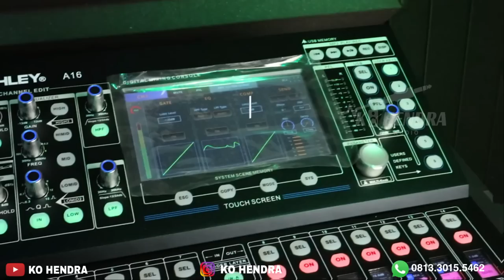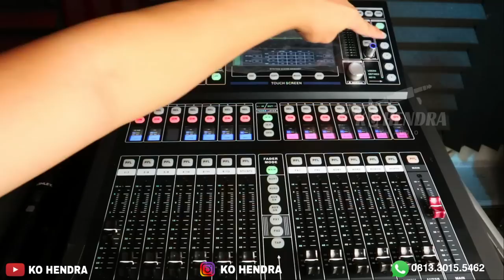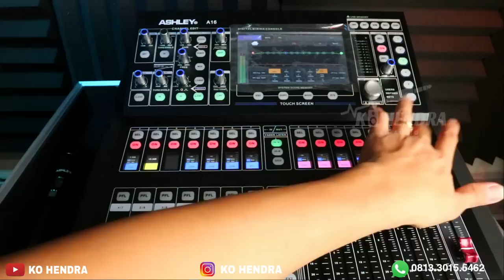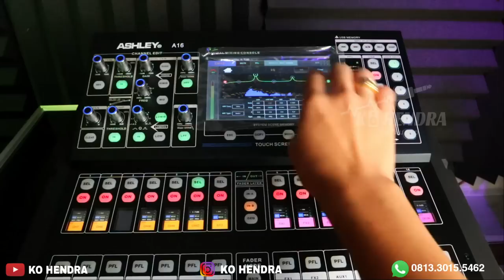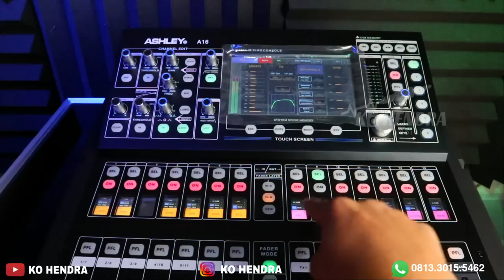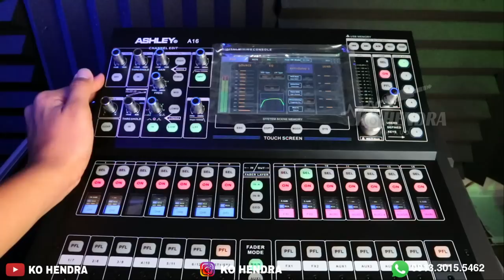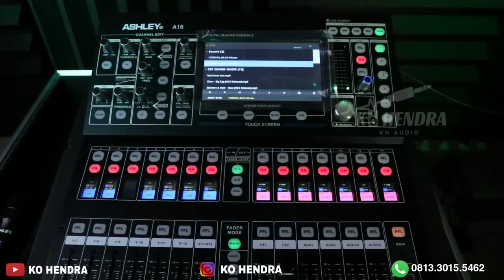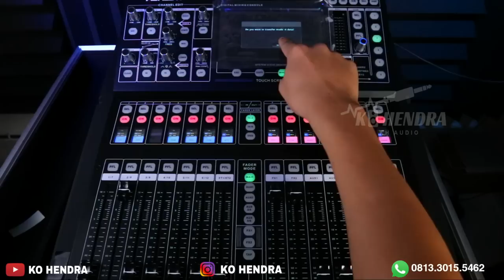Kali Ini Ashley Keluarin Digimix Canggih ! Digital Mixer ASHLEY A16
09.00 Pagi (Buka)
05.00 Sore (Tutup)